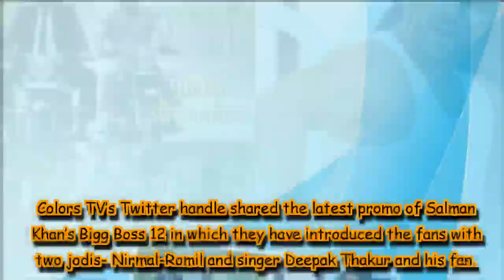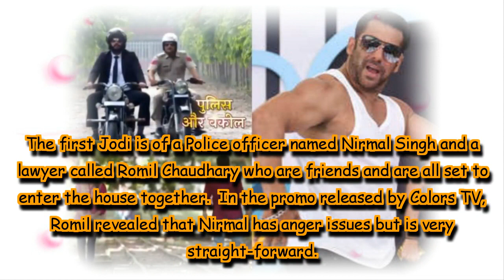Meet the first TWO confirmed Jodis to enter Salman Khan’s reality show